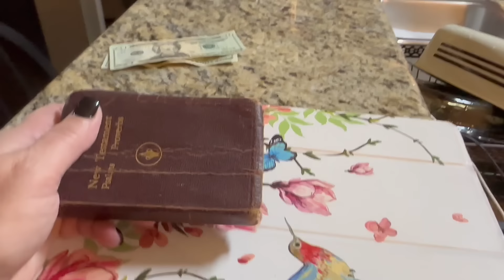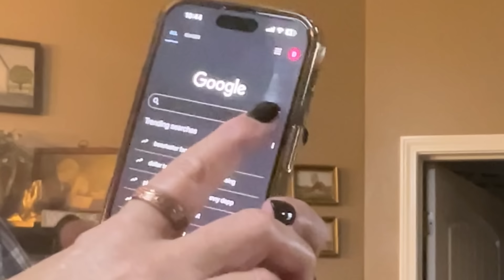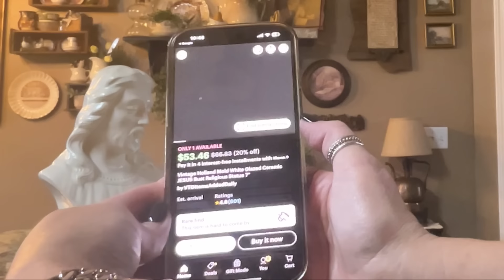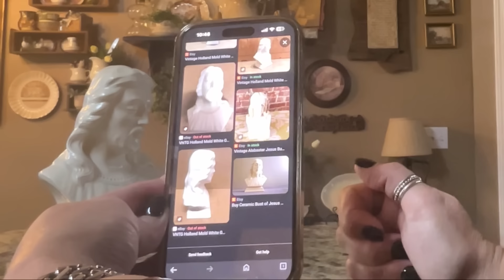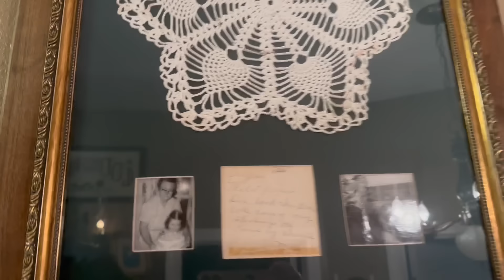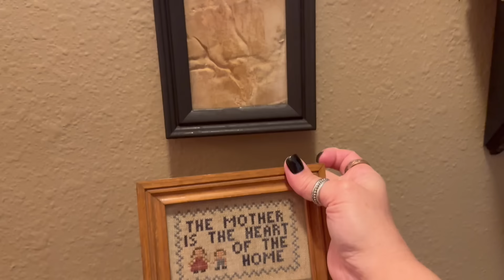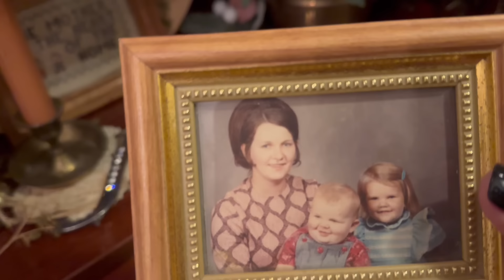Clearing up some confusion + 2 THRIFT HAUL, Booth refresh, & Easter decor.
Hey y’all! I hope y’all ready for a Jam Packed full video. I’m sharing not 1 but 2 thrift hauls. I share my booth refresh. I also take y’all around my house to share some very special pieces I’ve received and how I’ve styled them. I’m not done.😄. I’m also sharing how to use Google lens. (I had a request for that. ). Are you tired yet? 😜

I also take a few minutes to “clear up” some confusion caused by my last video.

I hope y’all enjoy and get a few laughs along the way! 🏠❤️

Thank you for spending some of your time with me and “The mama”.

XOXO,
Donna

Antiques & More
10345 Auto Mall Pkwy, D'Iberville, MS 39540